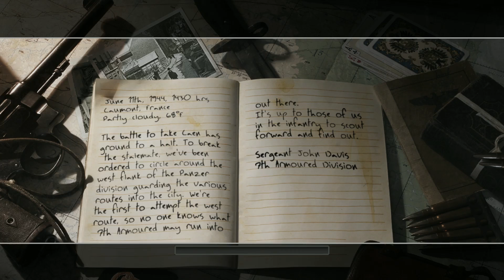Call of Duty 2 - PC - Difficulty:Veteran - No Commentary - Part 17 - Prisoners of War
Veteran Difficulty + No checkpoints(From the beginning to the end).